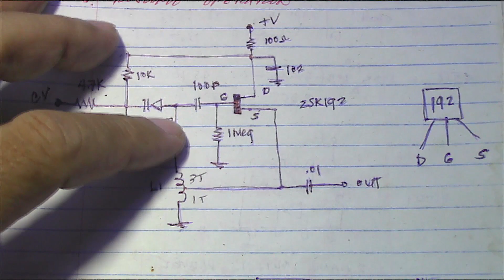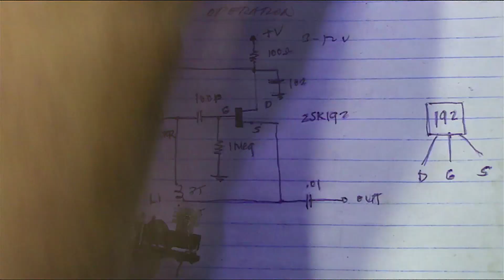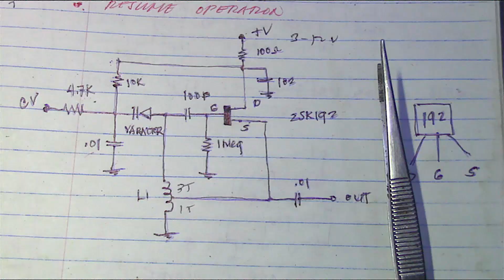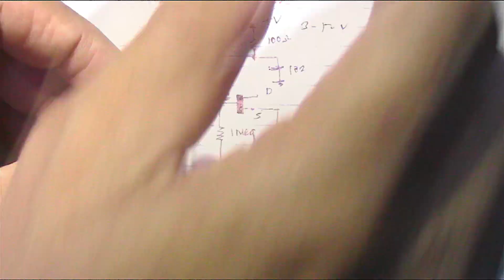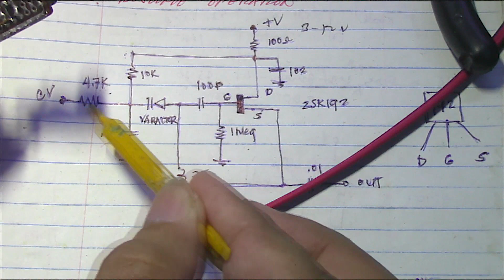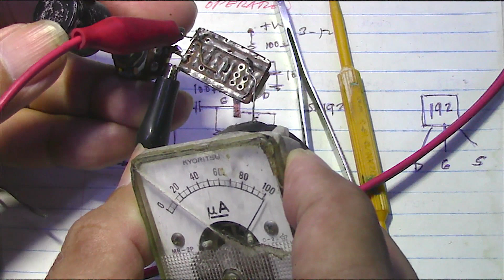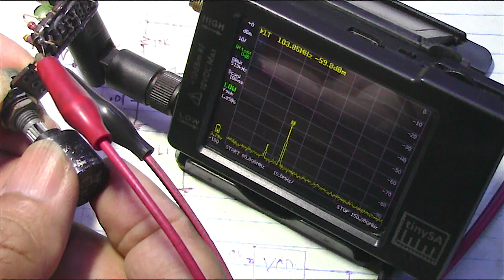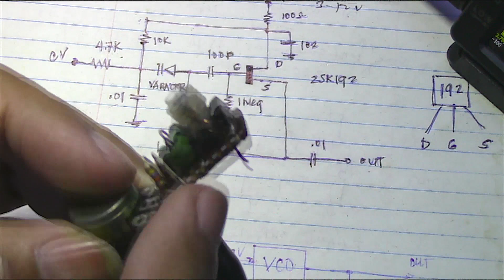VOLTAGE CONTROLLED OSCILLATOR - Very Stable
A very stable voltage controlled oscillator, you can use this on your project transmitter, receiver, downconverter and other applications. Enjoy